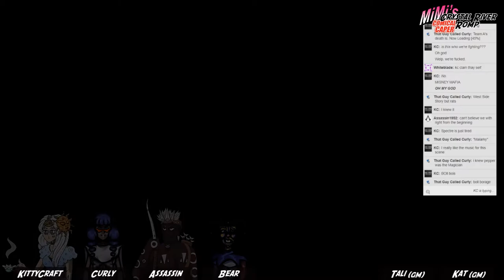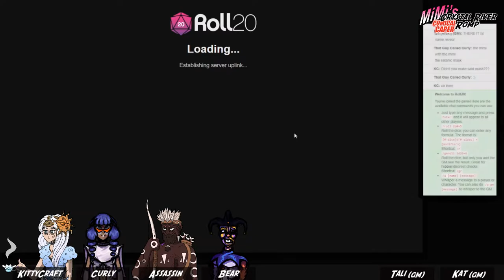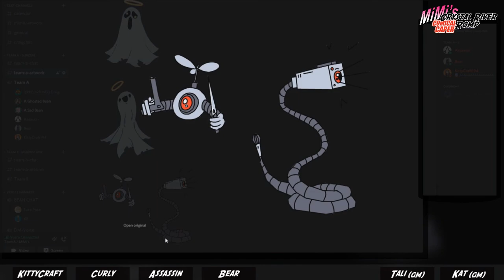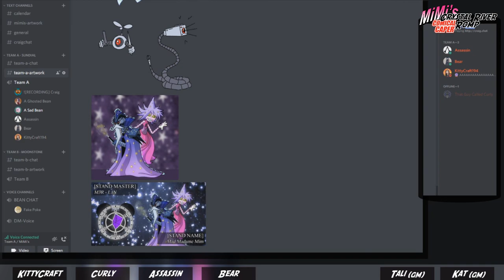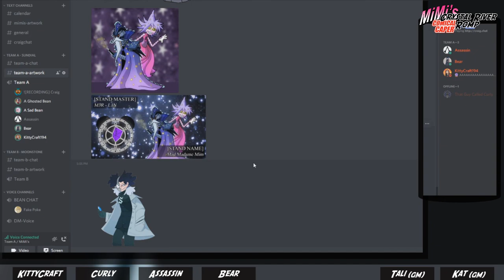MiMi's: Crystal River Romp | Sundial [A-2] | Sorcerer's Apprentice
A group of individuals arrive at Misney Planet, Florida, carrying with them suspicious Red Tickets.  Along the way, they start to make friends with eachother, but a mystery seems to be brewing in the cold heart of the park...

☆Welcome to Crystal River Romp☆
CRR is fan game played with members of the Break Time discord server!
If you want to join in on future shenanigans, or simply be a part of the discussion (or lurk in the background, I know who you are) click the following link!

Credit for System goes to Christian/AfroMenace (check Stabbyness Discord for more info).  JoJo's Bizarre Adventure TTRGP.
We're playing on Version 1.5.1, follow this link to read the rules!

☆Thanks to all the Fantastic Players☆
Minerva Minniti Zeppeli - KittyCraft
Dolly Haze - Curly
Simba Mseleku - Assassin
Ruth Steel Burn - Bear

Awaki [GM] - Kat & Araki [GM] - Tali
☆Music Credits☆
AVOID READING MUSIC UNTIL AFTER WATCHING THE EPISODE FOR STAND SPOILER REASONS!!!
New Friends - Drip Bossa - Jazz Cafe
Bumper Cars - Monsters Inc - Main Theme
Quiet Times - Steins; Gate - Quiet Air
The Cage - JoJo OST - Fight, Fight!
Transparent - JoJo OST - Echoes Act 1
M3R-L1N - Dance with the Dead - Entity
[Stand Theme] - Sword in the Stone OST - Mad Madame Mim
Boo! - Monsters Inc - The Scare Floor

On Cloud 9 - Cloud 9's Theme - Atlantis the Lost Empire - Kida Transforms
Rightfully Appointed Successor - Warden's Theme - Pirates OST - Davy Jones
You've Caused Enough Trouble - Spectre's Theme - Dark Synthwave Music: Devour

To Be Continued... - Still Corners: The Trip
☆Programs List☆
Recording - OBS Studio, Craig for Discord, Voicemod
Video Processing - Audacity, Sony Vegas
Pog Creation - Photoshop

All overlay-art is drawn by Taliyah, Westley, Duncan, Kat, Curly or Richard's commission contacts.  Big thanks to all for their incredible work thus far!